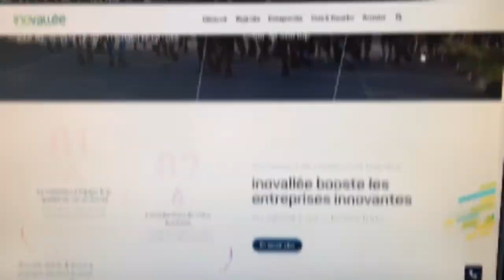Lancement site inovallée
(Re)découvrez inovallée sous un autre angle ! inovallée lance son nouveau site internet : plus épuré, plus ergonomique, ce site est destiné à optimiser l'attractivité du territoire pour les nouveaux visiteurs souhaitant s'implanter sur la région grenobloise.